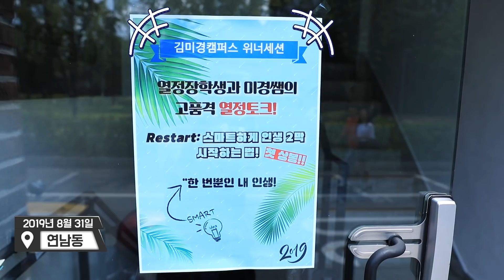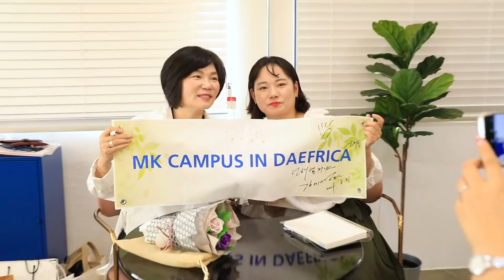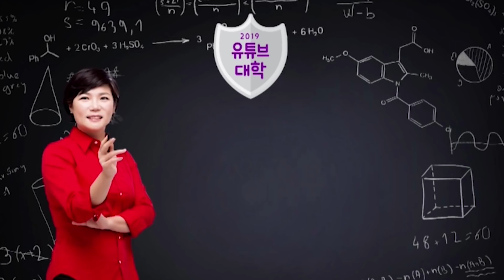대박! 항공권 상금이 걸린 유튜브대학 우수장학생들은 누구?! - 위너세션 시상식 현장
벌써 2019년 추석이 하루 남았어요 작년 추석이 엊그제 같은데…
문득 추석에 김미경TV 구독자분들은 무엇을 하실지 궁금해요~
작년 겨울부터 시작한 유튜브대학에서도 학생들이 벌써 기말고사까지 보고 위너세션에서 우수장학생 1,2등에게 해외항공권 상금을 수여하는 시간도 가졌답니다
빠르게 흘러가는 시간만큼 빠르게 성장하고 있는 김미경TV 유튜브대학 학생들~~
긍정적인 에너지로 넘치는 위너세션 현장을 영상으로 확인해보세요^^